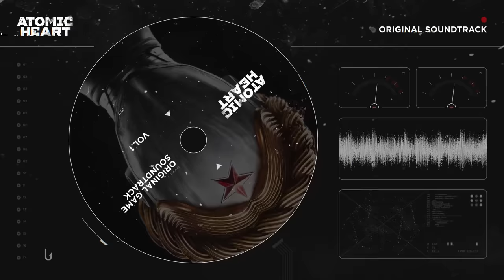Atomic Heart (Original Game Soundtrack) Vol. 1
00:00 @Mujuice, Pesniary, Atomic Heart -  Kosil Jas’ Konjushinu (Mujuice Acid Rework)
04:39 @Geoffplaysguitar, Zemlyane, Atomic Heart -   Trava u Doma (Geoffrey Day Remix)
08:33 @Geoffplaysguitar, Alla Pugacheva, Atomic Heart -  Arlekino (Geoffrey Day Remix)
12:54 @Geoffplaysguitar, Vladimir Kuzmin, Atomic Heart - Ya ne Casanova (Geoffrey Day Remix)
16:38 @DVRSTBEATS, Igor Sklyar, Atomic Heart - Komarovo (DVRST Phonk Remix)
19:01 @DVRSTBEATS, Igor Sklyar, Atomic Heart - Komarovo (DVRST Phonk Remix) (Slowed)
21:47 @DVRSTBEATS, Igor Sklyar, Atomic Heart - Komarovo (DVRST DnB Remix)
24:19 @Geoffplaysguitar, Maria Pakhomenko, Atomic Heart - Stoyat Devchonki (Geoffrey Day Remix)
29:01 ill fame, Maria Pakhomenko, Atomic Heart - Stoyat Devchonki (ill fame Remix)
33:09 NEUS, Olga Voskonian , Atomic Heart  - Golden Hoop (NEUS Remix)
37:41 Gamma Intel, Olga Voskonian, Atomic Heart - Golden Hoop (Gamma Intel Remix)
46:07 @Mujuice, Olga Voskonian, Atomic Heart - Golden Hoop (Mujuice Remix)
50:48 @Geoffplaysguitar, Alla Pugacheva, Atomic Heart - Zvyozdnoe Leto (Geoffrey Day Remix)
55:27 @Boogrov, Anton Mikhailov, Atomic Heart -  Libertango
58:24 @Boogrov, Anton Mikhailov, Atomic Heart - Tango
1:01:05 @Geoffplaysguitar, Atomic Heart - For the Good of Mankind
1:06:14 @Geoffplaysguitar, Atomic Heart - PT-1X12
1:10:27 @AlexTerrible, @Geoffplaysguitar,  Atomic Heart -  Arlekino (feat. Alex Terrible) Geoffrey Day Remix